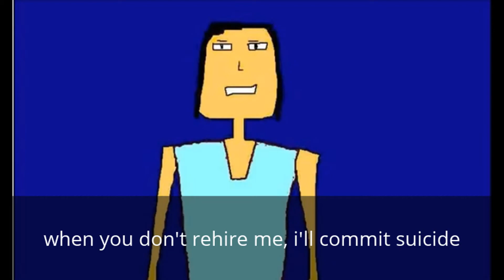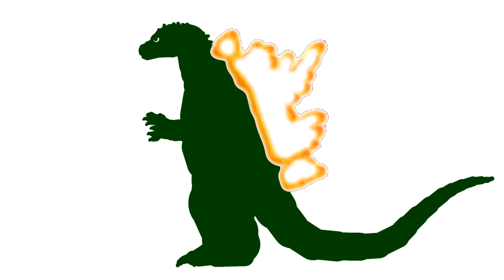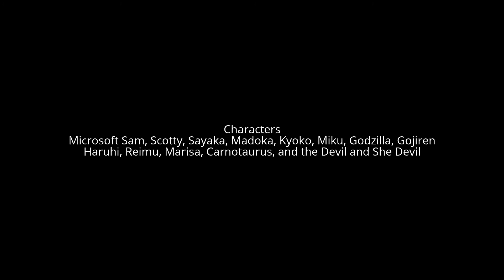Blue Fang Games Logo Bloopers Ep.1 - Fix The Text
Crouch Kicks (Microsoft Sam)

tantrums (none)

wrong answers (none)

inspired by TruCallingCbs202